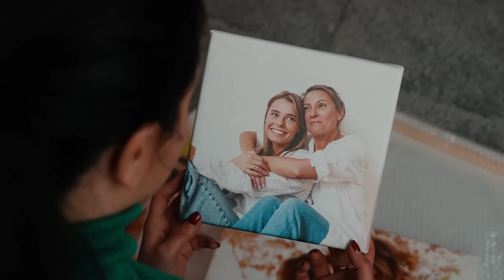Tablouri canvas personalizate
Creează rapid si simplu un tablou canvas personalizat pe site.
Încarcă poza ta și aranjează cum îți place.
Dăruiește astfel un cadou special și de neuitat pentru cei dragi, la orice eveniment.